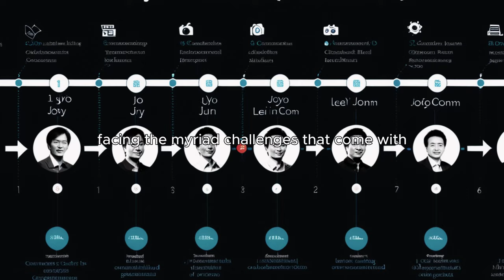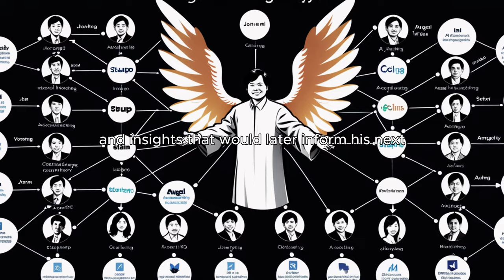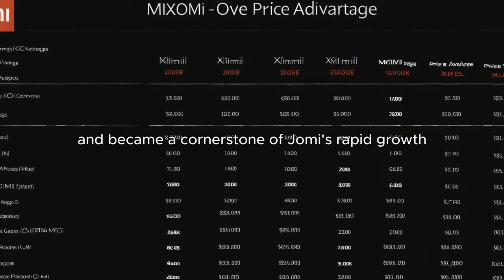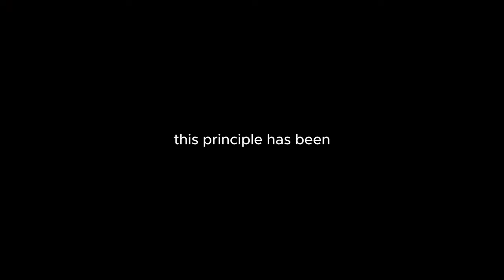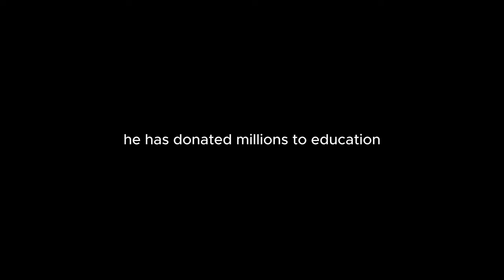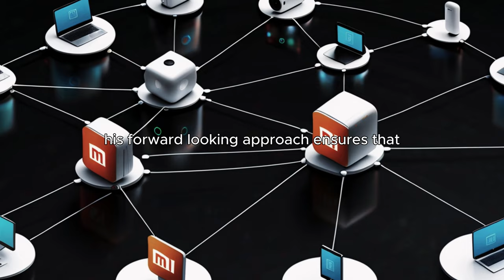How did Xiaomi Sell so much in a Short Time? │ Lei Jun │ Stroke Luck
"Lei Jun: Revolutionizing Technology with Xiaomi" uncovers the remarkable journey of Lei Jun, the visionary entrepreneur behind Xiaomi, one of the fastest-growing tech companies in the world. From his early days in the tech industry to founding Xiaomi and transforming it into a global powerhouse in smartphones, smart home devices, and beyond, Lei Jun's story is a testament to innovation, perseverance, and the power of smart leadership. This content delves into his pioneering approach to user-centric product development, his commitment to quality and affordability, and his strategic foresight in navigating the competitive tech landscape. Beyond Xiaomi, viewers will explore Lei Jun's influence on startup culture in China, his investment in emerging technologies, and his philosophy that technology should be accessible to everyone. "Lei Jun: Revolutionizing Technology with Xiaomi" is a tribute to an entrepreneur who has not only changed how we interact with technology but also inspired a new generation of innovators.